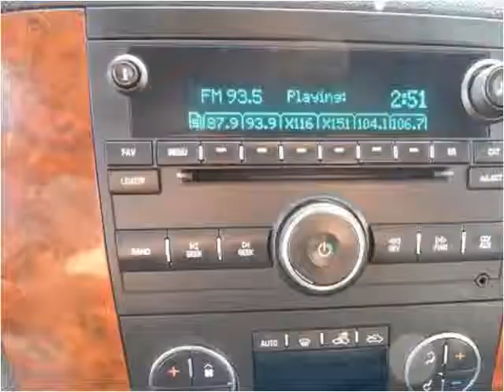2008 Chevrolet Silverado 2500HD Used Cars Inglewood CA